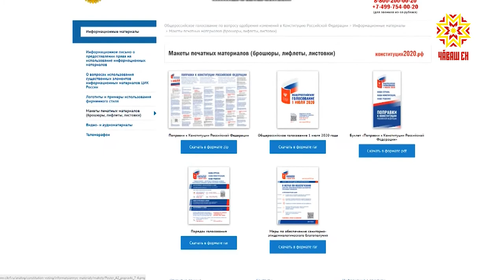Хăрушлăхсăр йĕркисем тĕп вырăнта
Çитес сасăлава хутшăнма çăмăл тата хăрушсăр пулĕ. Аса илтерем: çĕршывăн тĕп саккунне улшăнусем кĕртессипе çыхăннă сасăлав эрнипех пырĕ, тĕп кун вара - утă уйăхĕн пĕрремĕшĕ. Кăшăллă вирус алхаснă вăхăтра хăрушсăрлăх йĕрки тĕп вырăнта пулмаллине Чăваш Республикин тĕп суйлав комисси ирттернĕ брифингра уйрăммăн палăртрĕç.